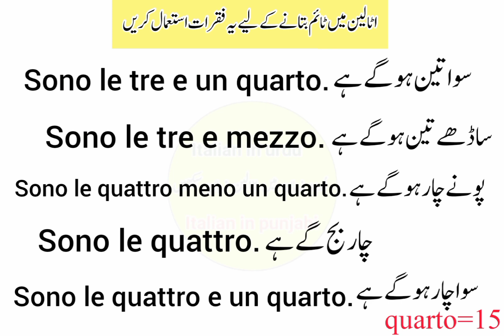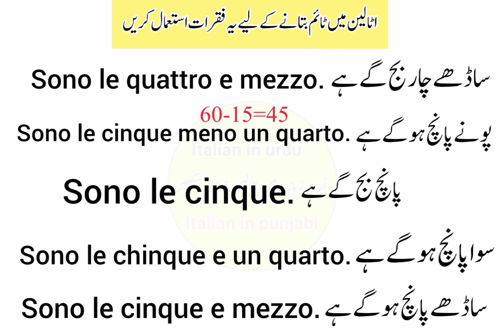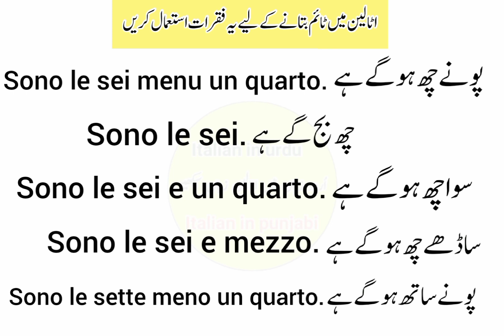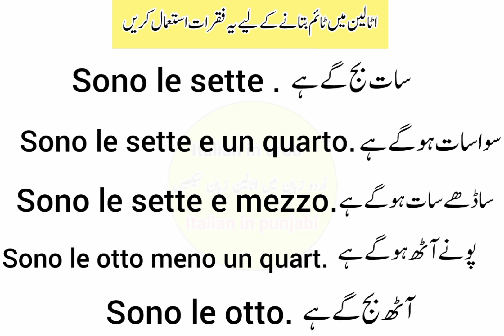Telling the time in italian with urdu and Handi Translation||italian language conversation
Telling the time in italian with urdu and Hindi|earn italian in conversation|timetable in italian learning timeinitalian#

Telling the time in italian with urdu and Hindi Translation in this lesson you will learn ho to tell time in italian using correct and accurat way.

time table tell the urdu
speak time italian with urdu
Italian time conversion in urdu
Italian tume translate with urdu